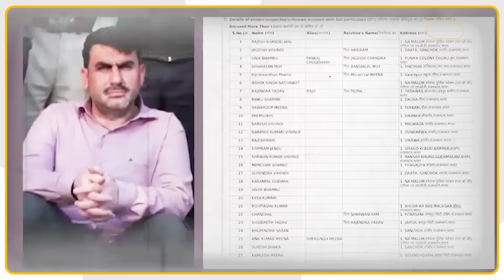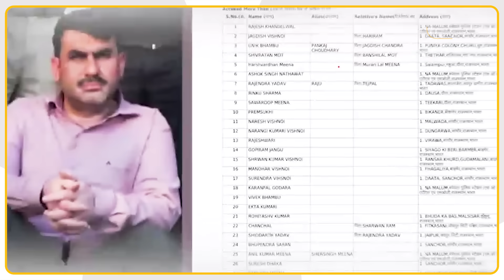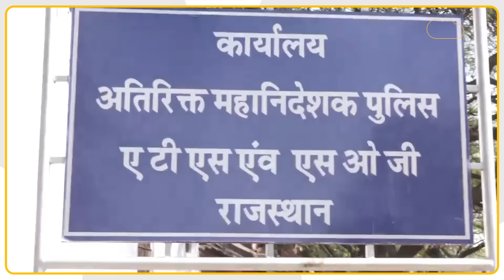बंद कमरे में क्या कर रहे थे SI Paper Leak के आरोपी, सच्चाई सुनकर होश उड़ जाएंगे! SI Paper Leak 2021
जगदीश बिश्नोई गैंग ने 13 से 15 सितंबर को होने वाली परीक्षा को लेकर जयपुर के रविंद्र बाल भारती सीनियर सेकेंडरी स्कूल के केन्द्र अधीक्षक राजेश खंडेलवाल से सांठगांठ कर तीन दिन चली परीक्षा के अंतिम दो दिन की पारियों के पेपर लीक किए। रविंद्र बाल भारती स्कूल के एक कमरे में जहां पेपर को सुरक्षित रखवाया जाना था, वहां बनी एक कोठरी में पहले से ही शिवरतन और राजेश ने यूनिक भांबू उर्फ पंकज चौधरी को छिपा दिया। जब पेपर कमरे में पहुंचा तो यूनिक भांबू ने लिफाफे की सील खोलकर मोबाइल से पेपर की फोटो ली और मास्टरमाइंड जगदीश बिश्नोई को वाट्सएप पर भेज दी। जगदीश ने गैंग के अन्य बदमाशों के जरिए पेपर सॉल्व करवाया और अपने संपर्क के अभ्यर्थियों को पेपर के सवाल-जवाब रटवाए। यूनिक भांबू वन विभाग में वनपाल है। यूनिक जेईएन पेपर लीक के खुलासे के बाद दुबई भाग गया है। जगदीश बिश्नोई गैंग ने अपनी प्रतिद्वंद्वी भूपेंद्र सारण गैंग को भी मोटी रकम लेकर पेपर बेचा। इस गैंग ने भी कई अभ्यर्थियों को पेपर मुहैया करवाया। एसओजी की जांच में एसआई भर्ती परीक्षा के पेपर लीक की कई परतें खुली हैं। हालांकि माना जा रहा है कि इस मामले में कई और खुलासे हो सकते हैं। इसमें से 14 और 15 सितंबर का पेपर लीक होने की पुष्टि एसओजी के एडीजी वीके सिंह ने की है।